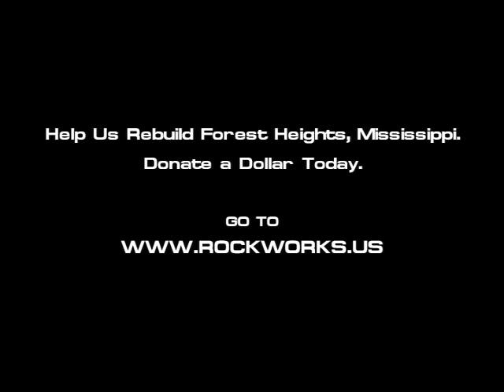Mo Collins- Rockworks Riff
Katrina: One Year Later